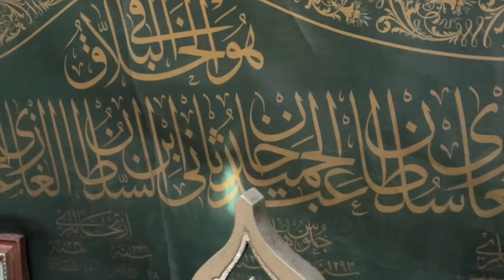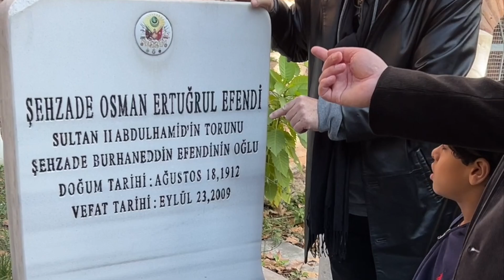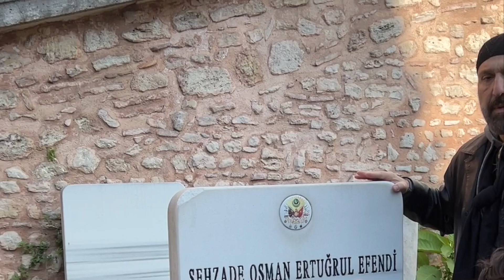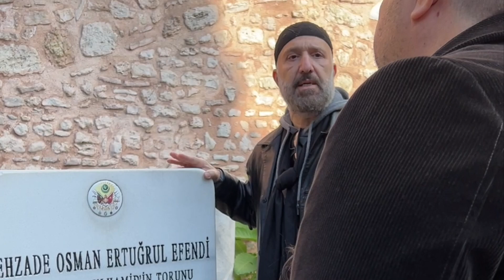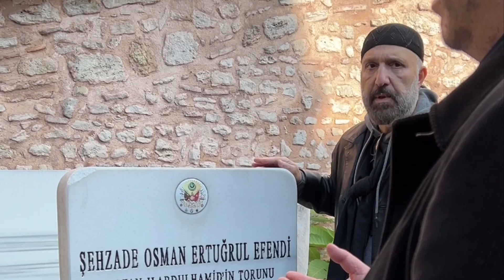Malezya Prınce Amır Nasser Ibrahım Shah Ibnı Al-Sultan , ve Şeyh Ali Türkiye ziyareti Turkey visit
Bize ziyarete gelen Malezya Prens  kim.  ? Malezya Kralı Sultan Abu Bakar 1895 yılında  ingiltere ziyareti sırasında vefat eder. Bundan haberdar edilen  Sultan Abdülhamid Han hazretleri; derhal bir Müftüyü  Londraya gönderir ve islâmi âdab ve usuller gereğince Cenaze işlemleri tamamlanır. Üç aylık uzun bir yolculuktan sonra Kral Abu Bakar, Malezya'da defnedilir.
Gün gectikçe, Şefkatli Sultan Abdülhamid Han'ın, Dünya müslümanlarına sahib çıkmasıyla ilgili hatıralara bir yenisini daha ilave olduğu görmekle, halifelik makamının sadece sureten resmî bir makam değil,  ruhende ve samimiyetende tam manasıyla icra edildiğinin bir kez daha şahidi oluyoruz.   İşte bize gelen prensin büyük büyük dedesi

Who is the Malaysian Prince who came to visit us?  ?  Malaysian King Sultan Abu Bakar died in 1895 while visiting England.  His Excellency Sultan Abdulhamid Han, who was informed of this;  He immediately sends a Mufti to London and the funeral procedures are completed in accordance with Islamic etiquette and procedures.  After a long journey of three months, King Abu Bakar is buried in Malaysia.
 As the day passes, we witness that the caliphate is not just an official official position, but is fully exercised in spirit and sincerity, seeing that the compassionate Sultan Abdulhamid Han adds to the memories of his taking care of the Muslims of the world.  Here is the great-great-grandfather of the prince who came to us